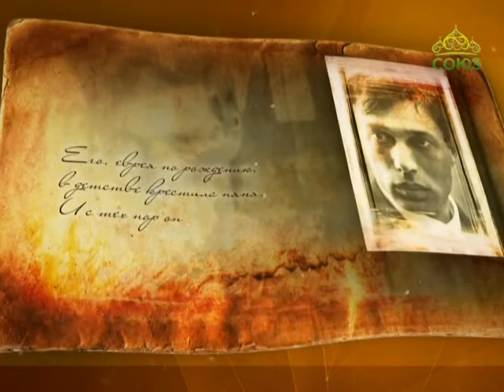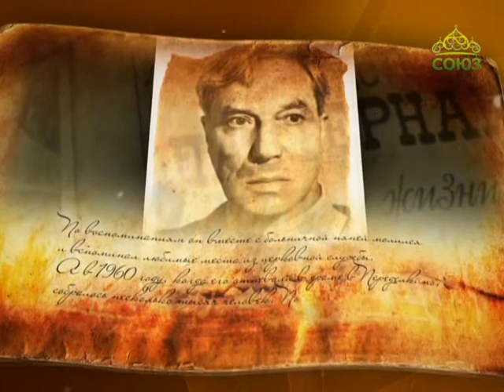Простые истории. Русский писатель Борис Пастернак